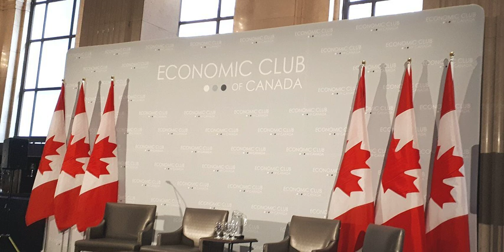Economic Club of Canada - Wikipedia Spoken Articles